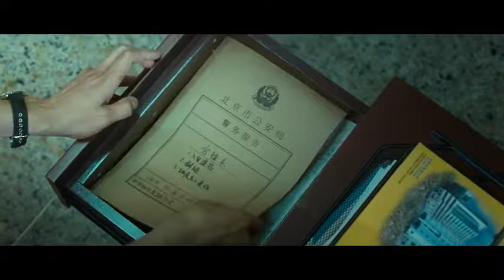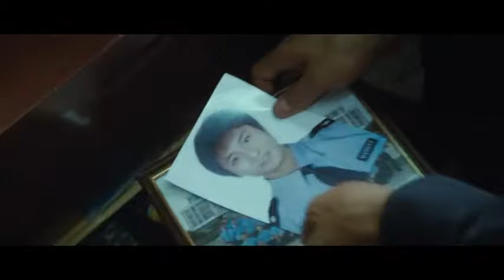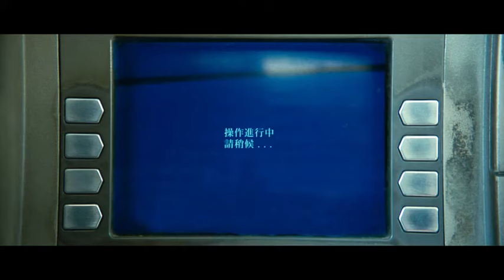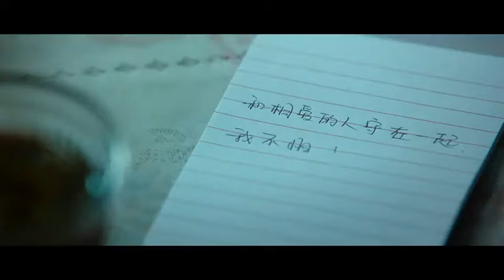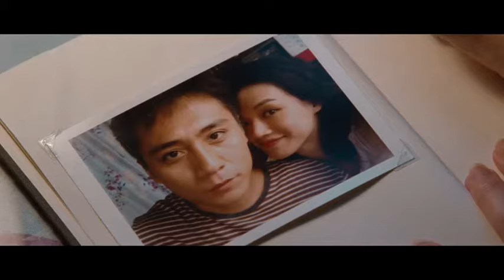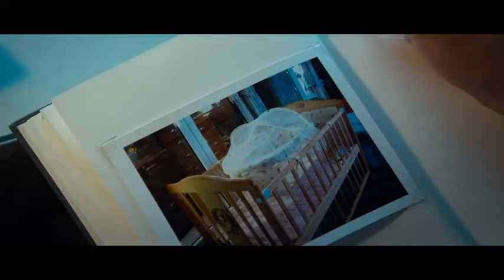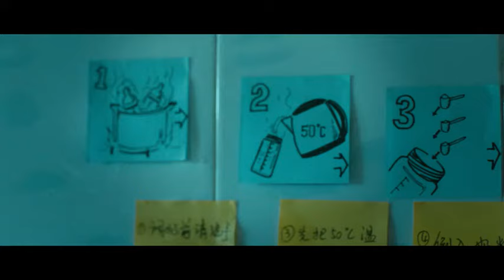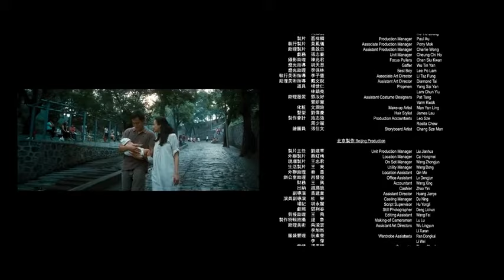A Beautiful Life